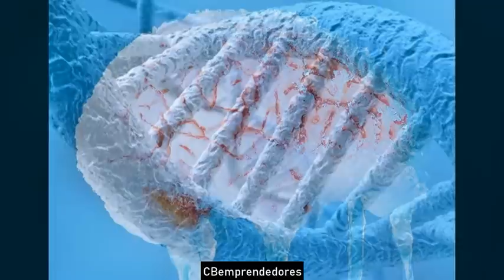🔴 Crónica negra: Criogenización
La criónica (del griego κρύος [kryos] que significa "frío", "helado", "gélido") es la preservación de seres vivos a bajas temperaturas (criopreservación), cuando la medicina actual ya no puede hacer nada por ellos. Así, estas personas se conservarán hasta que haya nuevas formas de tratarlos médicamente y revivirlos. Comúnmente se confunde con varios términos como criobiología, criogenia y criopreservación. La criobiología es una rama de la biología que estudia los efectos que producen las bajas temperaturas en los organismos vivos, por lo que las investigaciones realizadas en este campo representan la base biológica de la criónica. La base física se establece por la criogenia, el conjunto de técnicas empleadas para la obtención de temperaturas iguales o inferiores a la ebullición del nitrógeno; es decir, la relación se limita a la dada por la tecnología usada. 1​ Los dos campos anteriores modelan las premisas indispensables de la criónica: la criopreservación, que se refiere al proceso por el cual los tejidos u organismos son congelados; y el desarrollo tecnológico en reparación y descongelamiento.